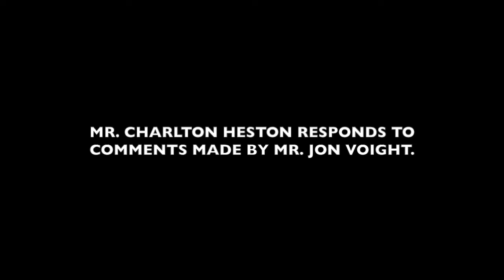In Response: A film by Robert Firth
Mr. Charleton "Chuck" Heston responds to the recent comments made by Mr. Jon "Jon" Voight.

The elements have been compiled and are presented strictly as a show reel. There is no intent to profit from or otherwise infringe upon the copyright of those parties involved with the production or distribution of these materials.